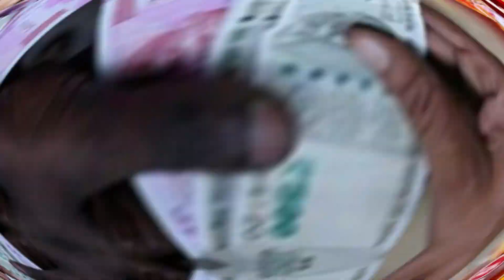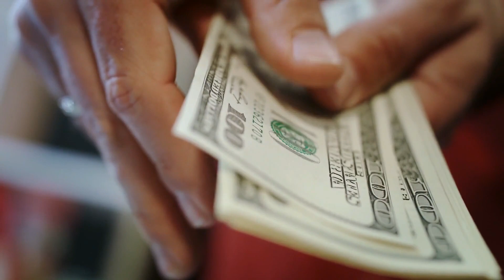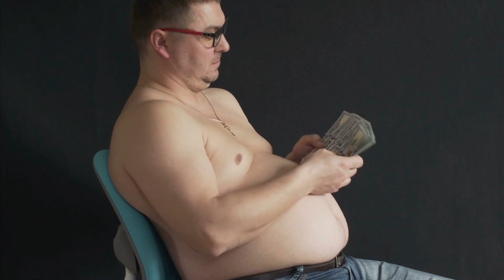आज धनतेरस है जो भी व्यक्ति ये 5 रुपए का चीज खरीदकर लायेगा उसके घर पैसों से भरा रहेगा Dhanteras 2022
Dhanteras 2022 धनतेरस आने से पहले 3 चीजें घर से हटा दें इससे घर में कंगाली आ जाती है जल्दी हटाएं।

Dhanteras kab hai 2022 , Dhanteras par kya kharide , puja vidhi 2022 , Indian festival 2022 , deepawali 2022 , Dhanteras Puja vidhi 2021 , Dhanteras god , dharmik 2021 , dhanvantari Puja 2021